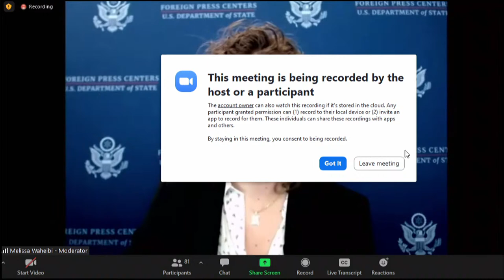Foreign Press Center Briefing with Ambassador Thomas-Greenfield - 10:00 AM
New York Foreign Press Center Briefing with the United States Ambassador to the United Nations, Linda Thomas-Greenfield, in New York, on January 24, 2022.